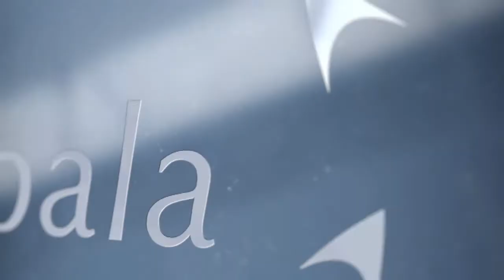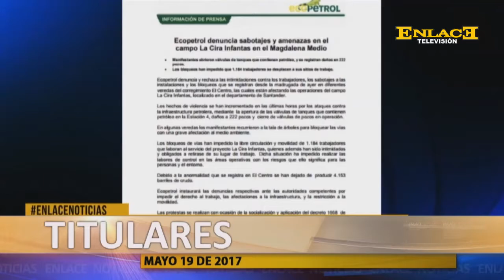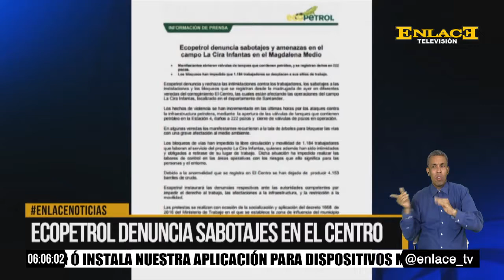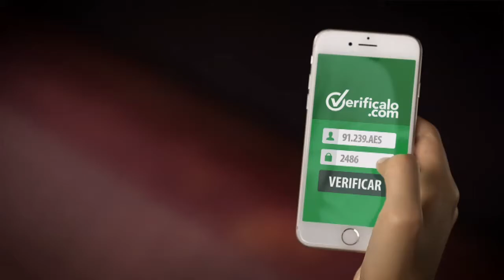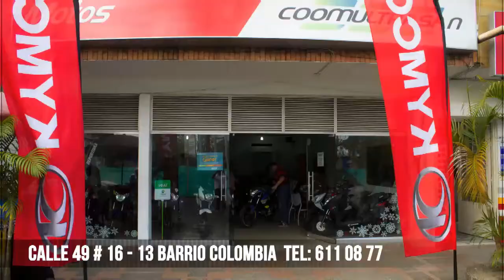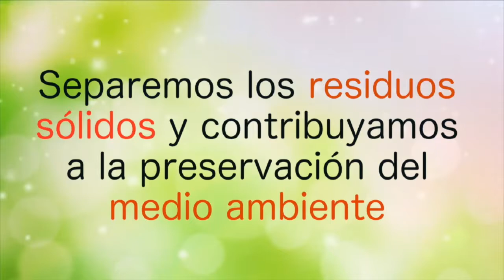ENLACE NOTICIAS EMISION NOCHE MAYO 19 DE 2017